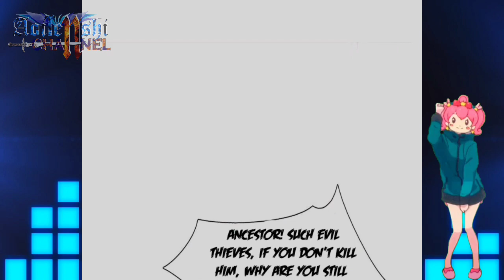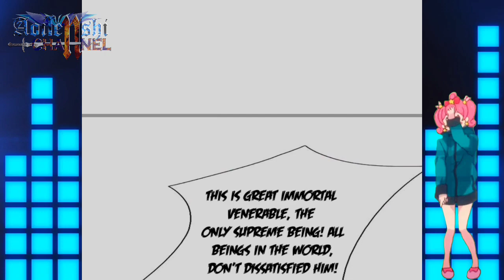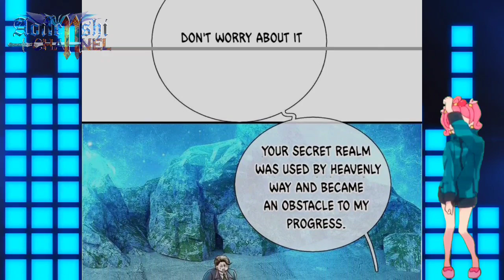People's Outside The Heaven || Immortal Reverence Dad Ch 333 English || AT CHANNEL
COPYRIGHT / LICENSING